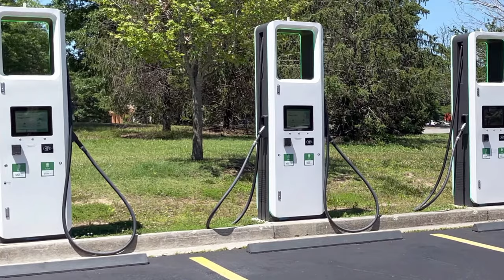पुणे आणि छत्रपती संभाजीनगरमधील अंतर होणार कमी !